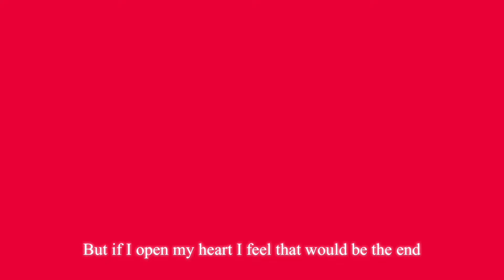【歌ってみた】赤い日記帳／あか組4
ごっちんHappy Birthday❤️❤️❤️
ずっとずっと大好きでずっとずっと憧れの女性です🥰💎✨